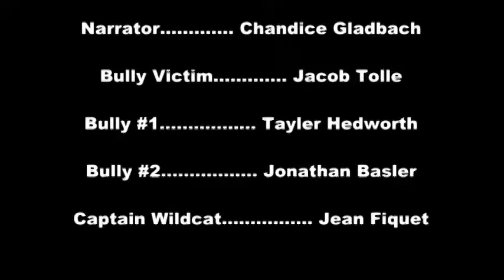Captain Wildcat Prevents Bullying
Bevier MO, Bevier High School Junior Class Video Project to help prevent bullying in schools.